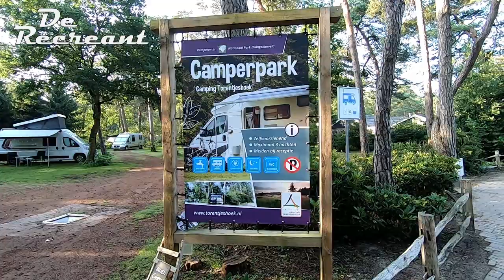Frans de graaf "De Recreant" Dwingelderveld trail 27 km.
Tweede keer een gpx bestand gedownload nu werkte hij wel.
de gopro weer mee en wat leuke beelden gemaakt om te delen
veel kijkplezier